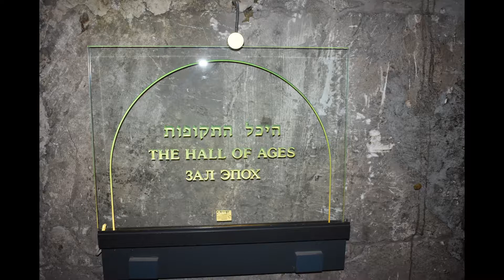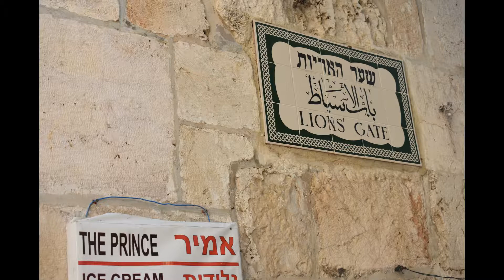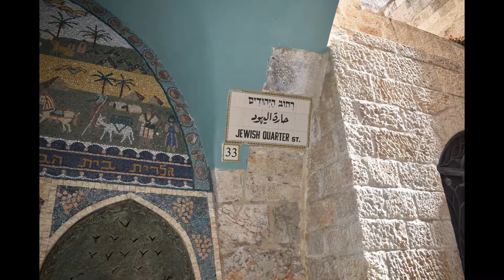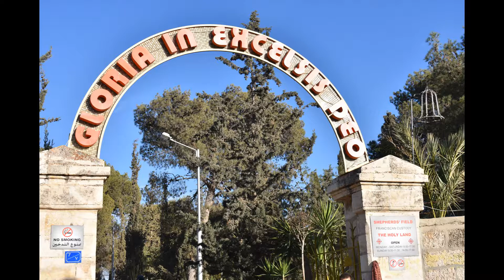Israel Day 4 Jason & Leslies Adventures - Western Wall, Pool of Bethesda, in the steps of Jesus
Israel Day 4 - November 2017 - Jason&Leslies Adventures visit the Western Wall and tunnels, Pool of Bethesda, retrace the steps of Jesus, go through the Jewish Quarter of the Old City, go to Bethlehem, see the Church of the Nativity, cave of Christ birth.